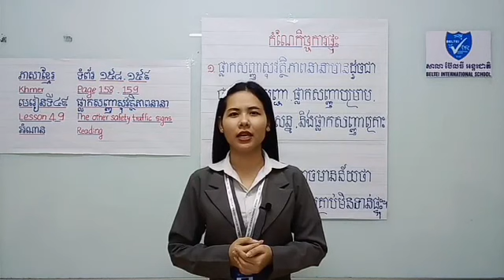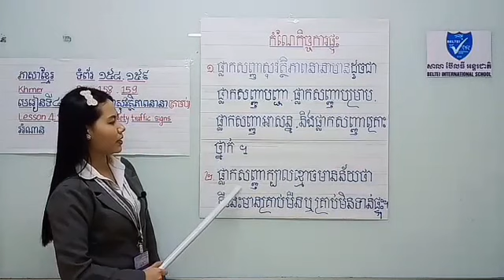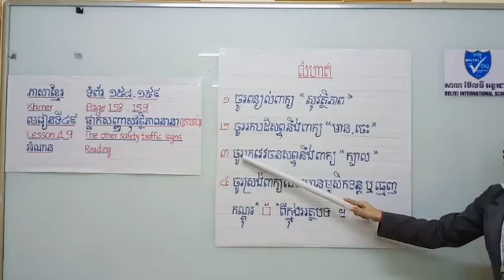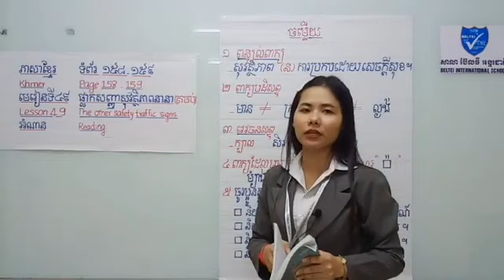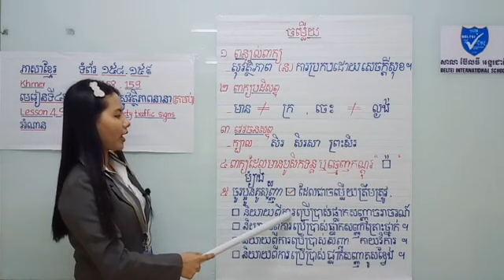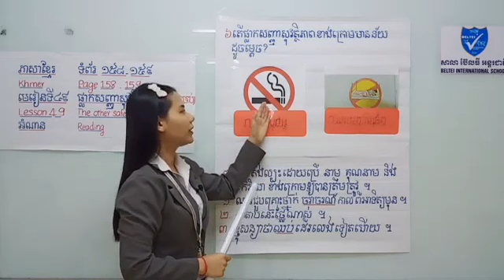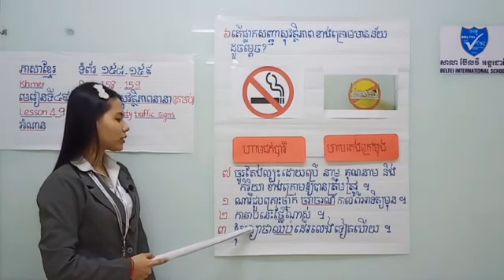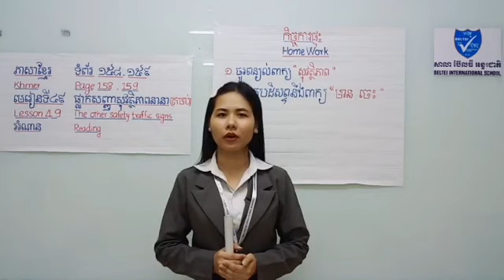26. G3 - ភាសាខ្មែរ - មេរៀនទី៤៩: ផ្លាកសញ្ញាសុវត្ថិភាពនានា (តចប់) (BELTEI)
ថ្នាក់ទី៣
មុខវិជ្ជា: ភាសាខ្មែរ ទំព័រទី ១៥៨-១៥៩
មេរៀនទី៤៩: ផ្លាកសញ្ញាសុវត្ថិភាបនានា(តចប់)